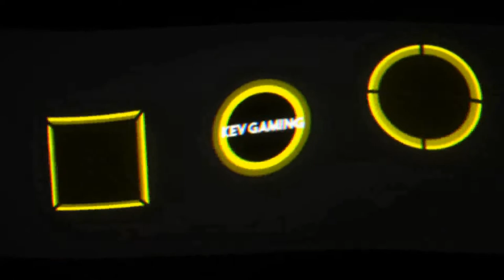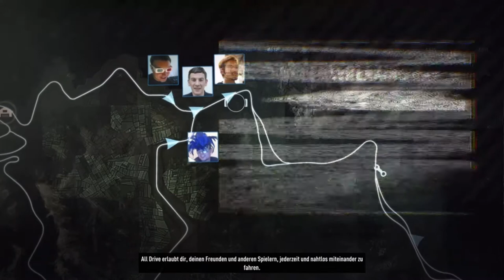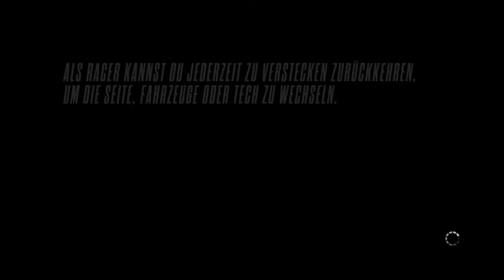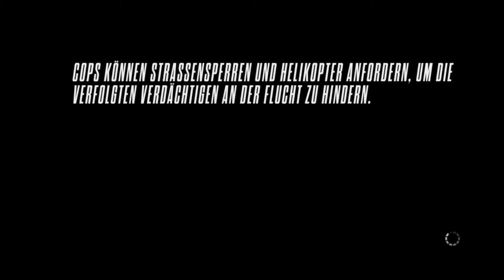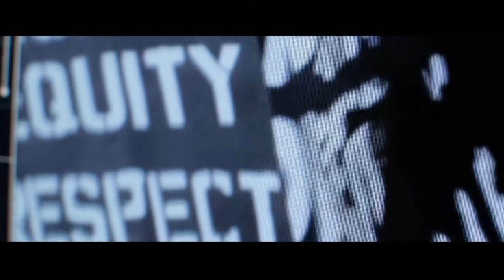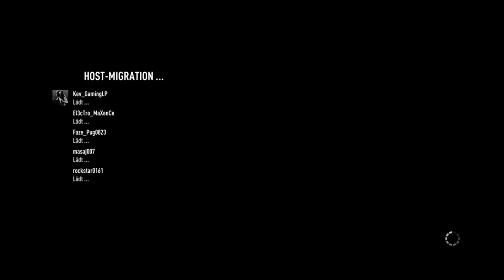Let's Play Need for Speed Rivals #02 Erster Einsatz